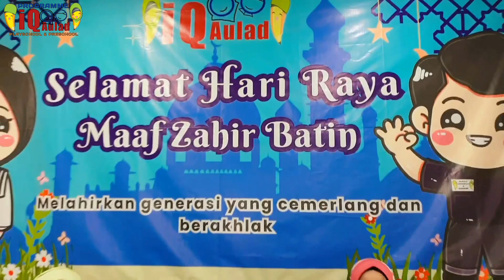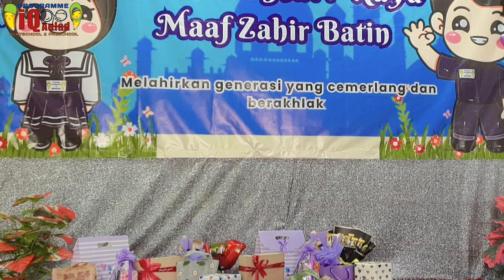Raya Raya Raya!